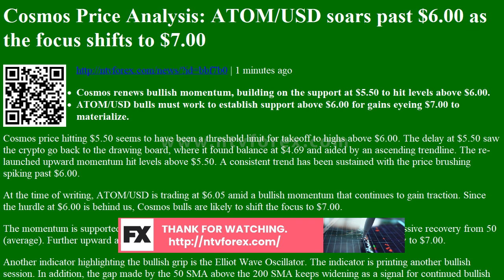Cosmos Price Analysis ATOM USD soars past $6.00 as the focus shifts to $7.00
. 1 minutes ago . Cosmos renews bullish momentum, building on the support at $5.50 to hit levels above $6.00. . ATOM USD bulls must work to establish support above $6.00 for gains eyeing $7.00 to materialize. Cosmos price hitting $5.50 seems to have been a threshold limit for takeoff to highs above $6.00. The delay at $5.50 saw the crypto go back to the drawing board, where it found balance at $4.69 and aided by an ascending trendline. The re launched upward momentum hit levels above $5.50. A consistent trend has been sustained with the price brushing spiking past $6.00. . At the time of writing, ATOM USD is trading at $6.05 amid a bullish momentum that continues to gain traction. Since the hurdle at $6.00 is behind us, Cosmos bulls are likely to shift the focus to $7.00. . The momentum is supported by the RSI entering the overbought region. There has been an impressive recovery from 50 average . Further upward action would call for more buying entries as the price starts the journey to $7.00. . Another indicator highlighting the bullish grip is the Elliot Wave Oscillator. The indicator is printing another bullish session. In addition, the gap made by the 50 SMA above the 200 SMA keeps widening as a signal for continued bullish action in the near term. For now, establishing support above $6.00 should be the buyers priority. Only with this support that they can confidently work on trading closer to $7.00. . ATOM USD 4 hour chart .